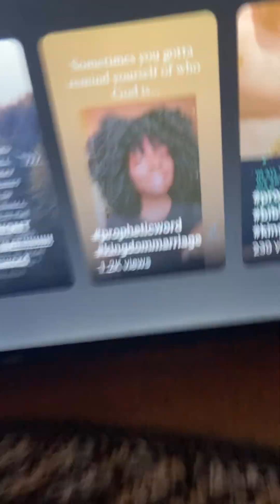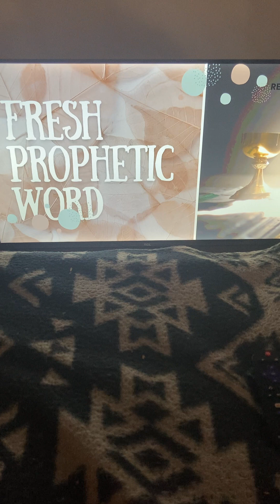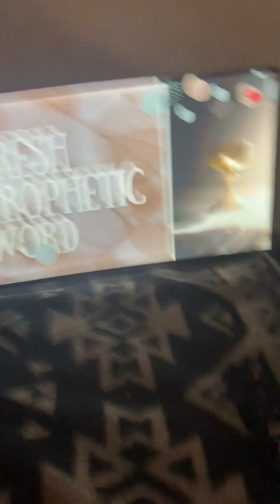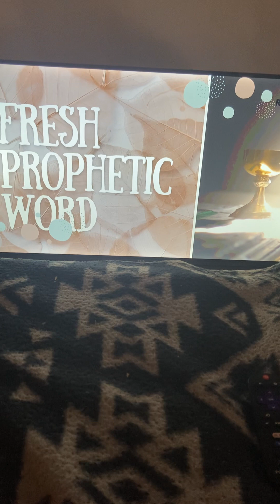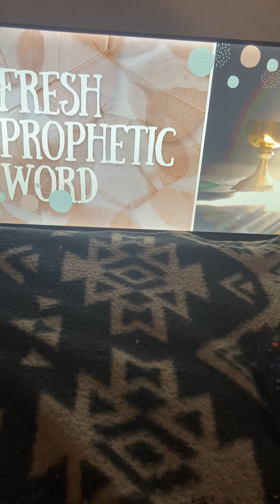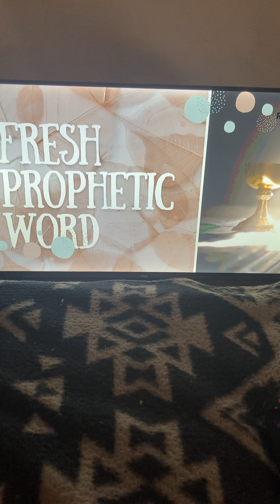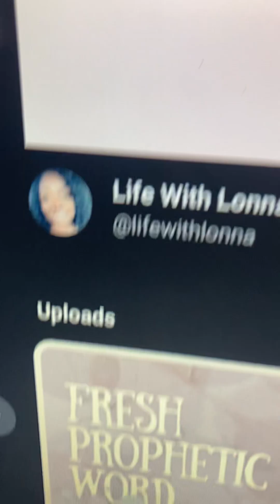REMEMBER YOUR BATTLE at THIS TIME is to FINALIZE your ALREADY destined Kingdom Marriage🕊️✝️🏡💍